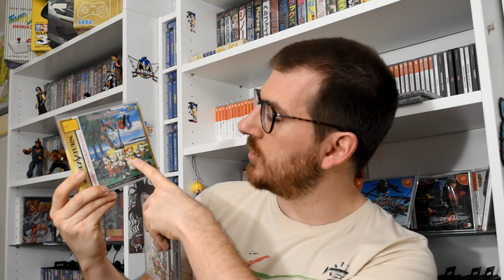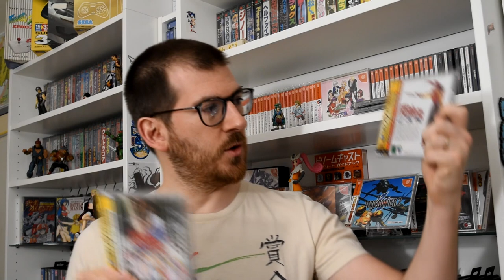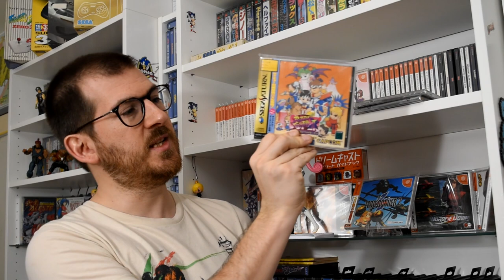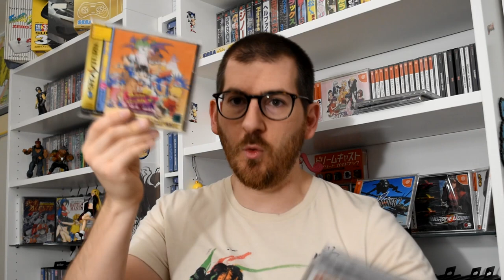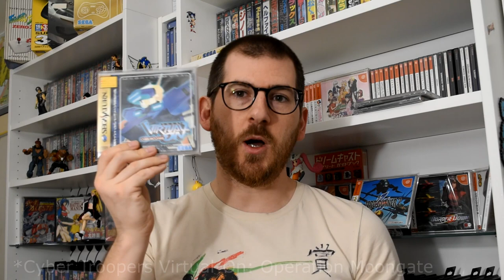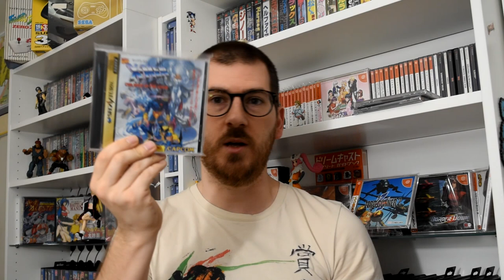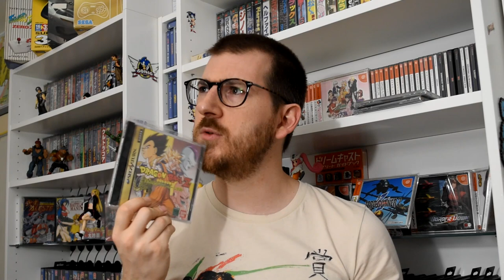Collection Jeux de Versus Fighting sur SEGA Saturn 🤜🏽 38 jeux au total 🤛🏽 COMBAT ! 🤜🏽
Oyé Oyé ! Voici une vidéo collection spéciale jeux de versus sur Sega Saturn ! Je vous présente les 38 jeux de combat que j'ai dans ma collection.